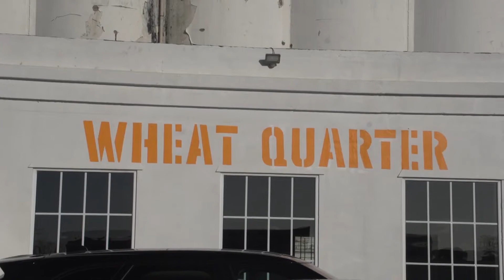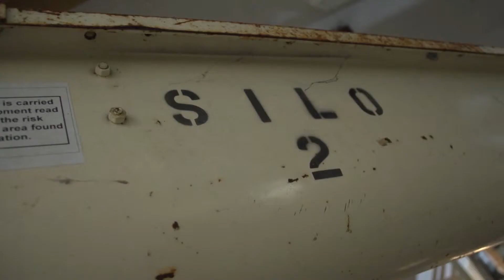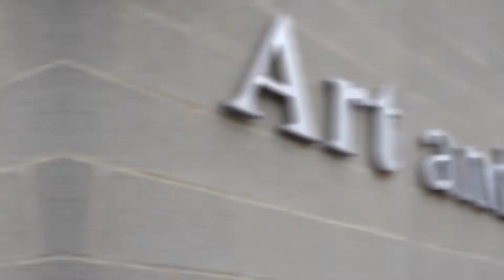No Plan B Television Pilot Edited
Final edit of the first ever episode of No Plan B